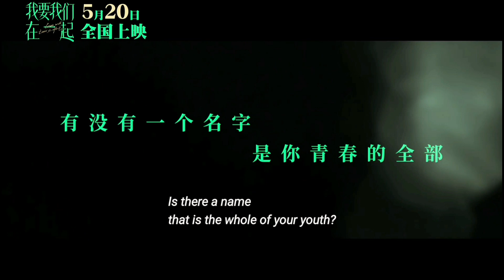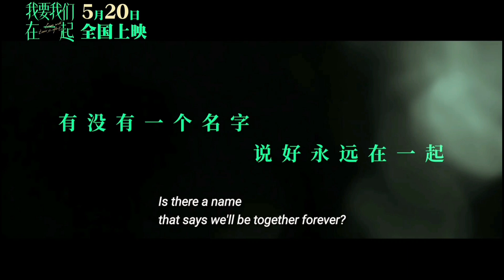📽💐《你的名字》- "Your Name" New Trailer for Movie 《我要我们在一起》- "Love Will Tear Us Apart"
20210513 📽💐🎫《我要我们在一起》- "Love Will Tear Us Apart" new trailer version 《你的名字》- "Your Name"

That name you have in mind is _________?

"From the beginning of confession letter to the deepest in each other's hearts, ten years of love transformation, the two most important people in each other's lives, after all matters we've been through, do you still believe in the initial 'I want us to be together'?"

Src. Weibo 电影我要我们在一起官微

May 20, 2021 13:14 CST
China's national theatrical release.